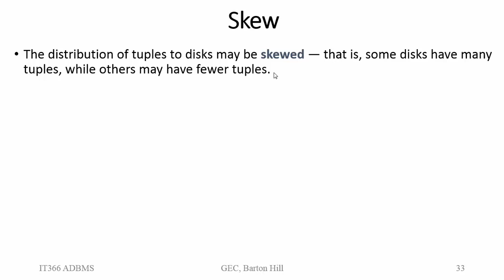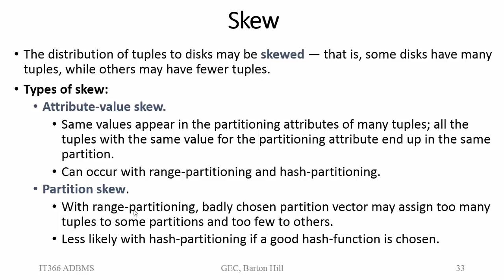Skew in Parallel Database | Module 6 | KTU IT366 ADBMS | Malayalam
Skew in Parallel Database
- Attribute skew
- Partition skew